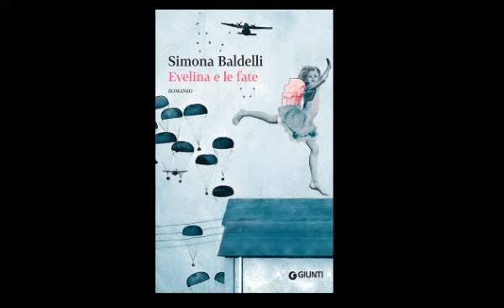presentazione Evelina e le fate, Candelara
presentazione del libro EVELINA E LE FATE (Giunti) di Simona Baldelli, finalista Premio Italo Calvino 2012, a Candelara, sabato 22 giugno ore 20.30 presso l' Osteria del Baffon, borgo Santa Lucia, nell'ambito della Seconda Edizione "Borgo Santa Lucia in Festa".